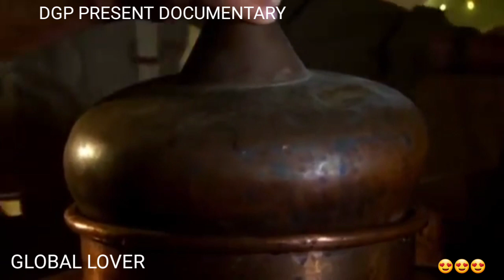DGP#DGP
DGP#DISCOVERY#ASIAN PLANNET#GEOGRAPHY#ASIA#WILD#PLANNET#wild life